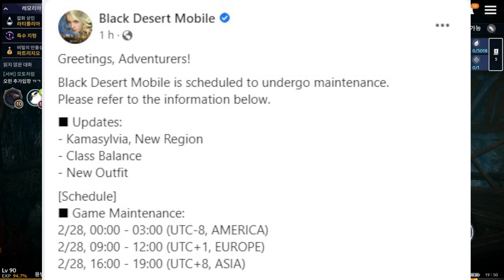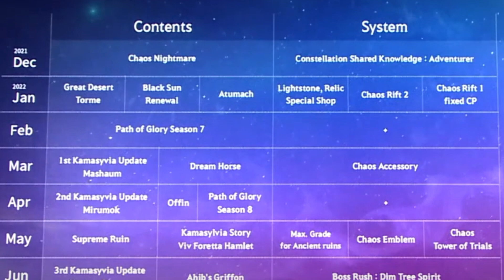Black Desert Mobile Upcoming Update Global New Region Kamasylvia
Updates:
- Kamasylvia, New Region
- Class Balance
- New Outfit

Schedule
- Game Maintenance:
2/28, 00:00 - 03:00 (UTC-8, AMERICA)
2/28, 09:00 - 12:00 (UTC+1, EUROPE)
2/28, 16:00 - 19:00 (UTC+8, ASIA)